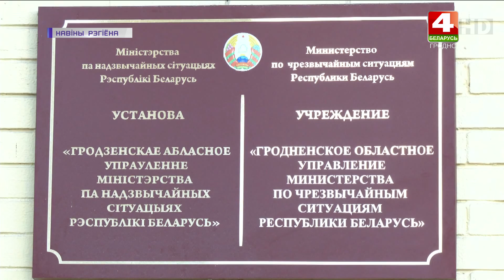В Вороновском районе женщина получила ожоги при розжиге печи | Новости Гродно 13.09.2022